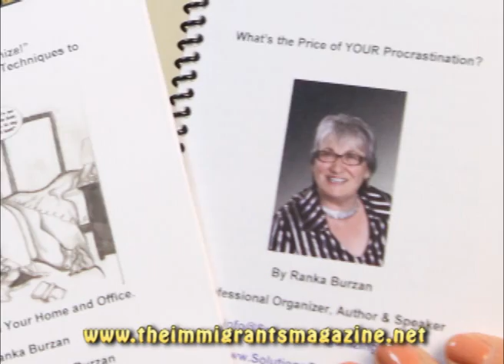Ranka Burzan second part interview with The Immigrants Magazine TV Show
Fabiola Palomino interviews Ranka Burzan, who talks about her life, books and gives valuable advises for immigrants to Canada